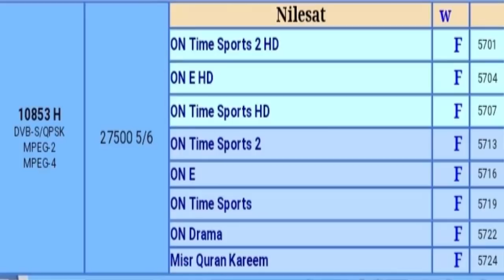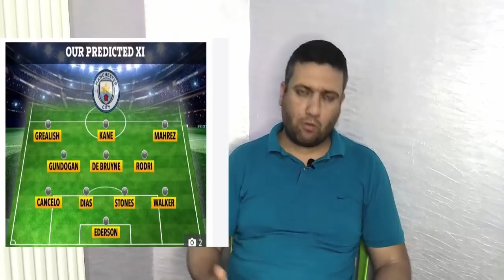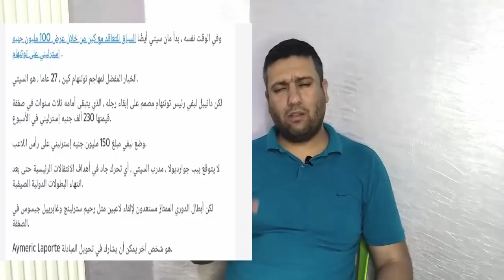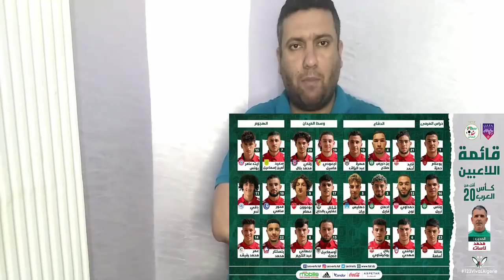هل محرز باق في السيتي ؟ والمقابلة المصيرية لمنتخب الشباب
التوقيت والقنوات الناقلة لمقابلة المنتخب الوني للشباب ومصير محرز في مان سيتي
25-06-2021